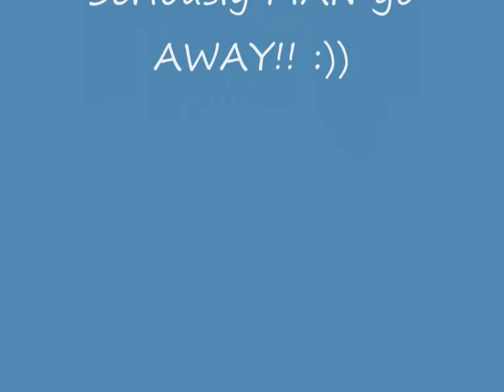Fabrication Technique for Trailers!!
How to put a trailer together from start to finish.